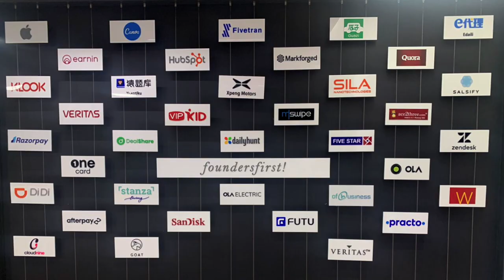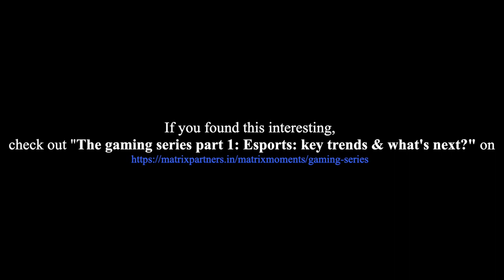Building scalable vertical social communities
In today's episode, Ayush Chamaria, Associate VP, along with Vipul Allawadhi, Co-Founder, Kutumb and Prashant Sachan, Founder and CEO, AppsForBharat, deep dive into vertical social communities

00:00 Introduction
2:00 Identifying the need gap
5:22 The need for a new platform
10:07 Identifying the first 100 users
15:17 Targeting initial set of customers
24:38 Attaining PMF
33:22 Learnings on early team building
38:50 Attaining scalable PMF
43:26 Monetization strategy